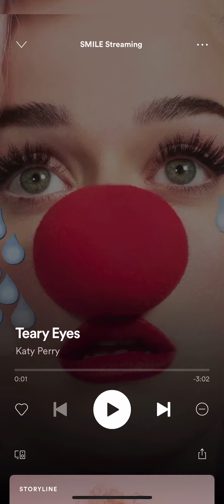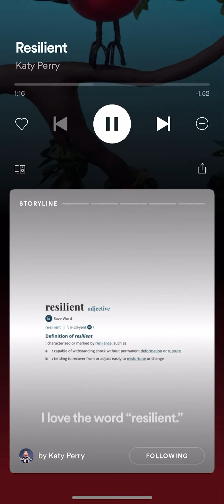Katy Perry - Resilient (Vertical Video)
This is the official Spotify Vertical Video visual displayed for the Katy Perry song “Resilient” from her fifth album “Smile”.